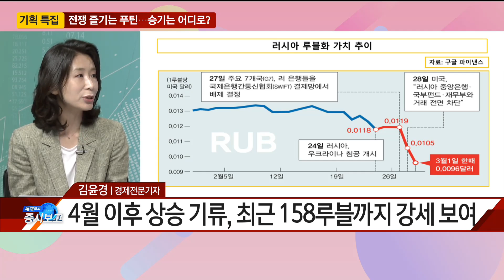[특집 초대석] 전쟁 즐기는 푸틴…승기는 어디로? - 김윤경 / 경제전문기자 / 매일경제TV